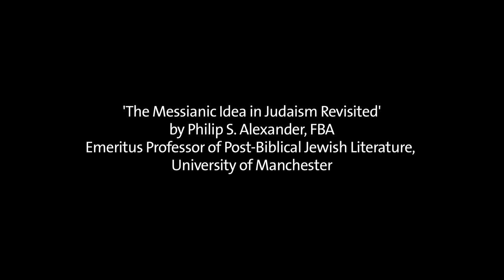Lecture 3 The Messiah as a Spiritual Redeemer - Philip Alexander - Sherman Lectures 2012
Lecture 3: The Messiah as a Spiritual Redeemer.

The annual Sherman Lectures are presented at the University of Manchester, UK.